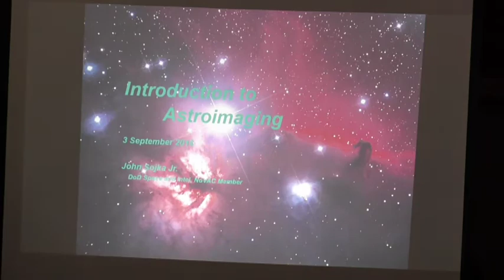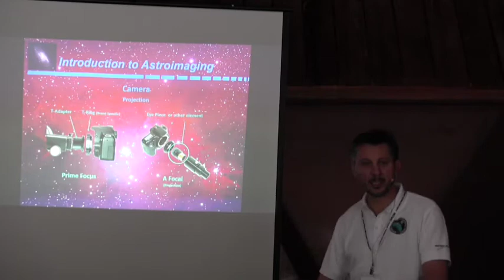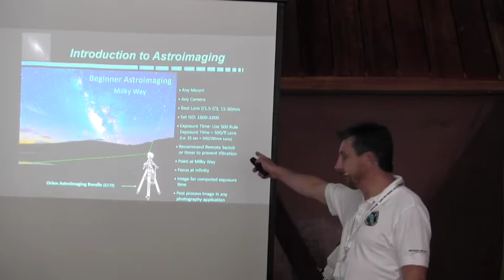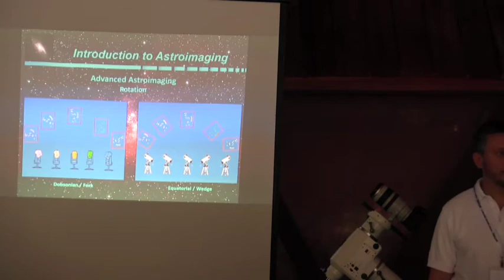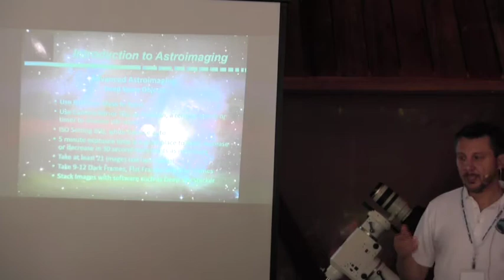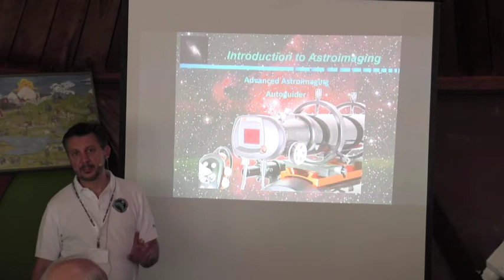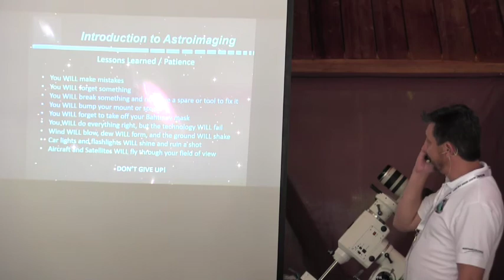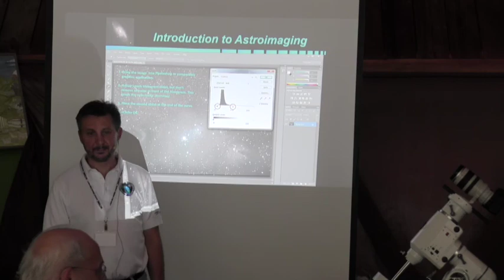Introduction to Astroimaging by John Sojka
This session is an introduction in to the exciting world of astro-imaging! Astro-imaging is a specialized type of digital photography for imaging astronomical objects and large areas of the night sky using an amateur telescope, mount and available cameras.  This session will primarily focus on astro-imaging for the beginner.  It will also touch on advanced astro-imaging and give a glimpse into what’s next!